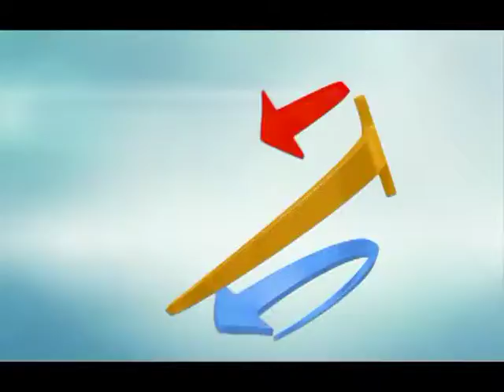Overcome By Love by Prophetess Cora Langford 01-15-16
Overcome By Love
Prophetess Cora Langford